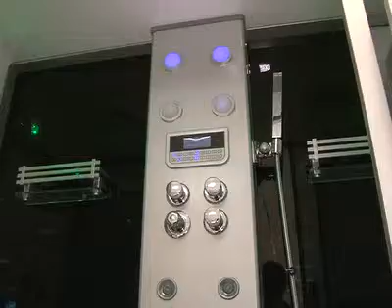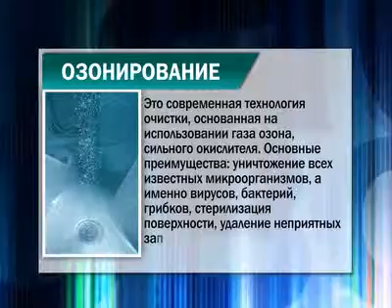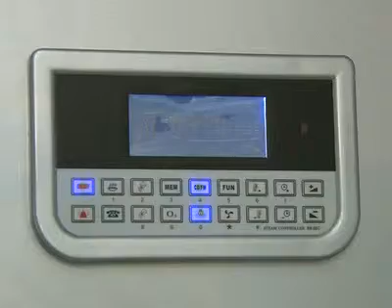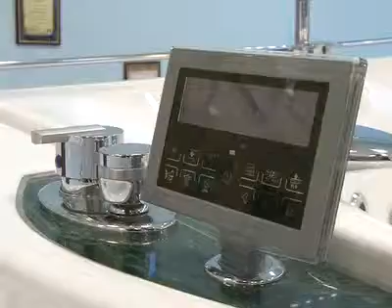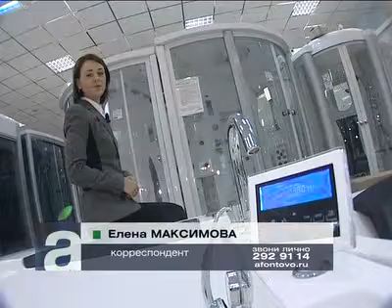Афонтово: Технологии - спа в душе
Проект "Технологии" в очередной раз доказывает тот факт, что машины скоро будут править этим миром